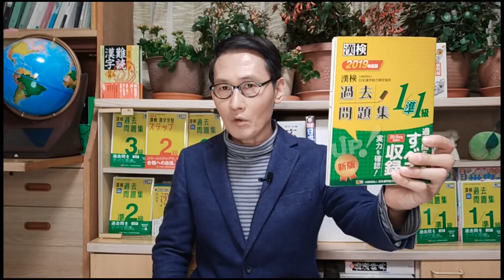【重大発表】まさかの決断⁉️ 次回６月の【漢検受験】に関するお知らせ！！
…漢検１級受験当日のやつれ果てた姿による感想戦以来、やや久しぶりめの「漢検動画」になりますが、

今回は私きくりんの【今後の漢検受験】に関する重大発表となっております！！

まさか！そう来たか！…となるかはわかりませんが、

ある決断をしてみましたのでぜひチェック下さいませ！！

毎週火・木・土の18時に更新していきます！